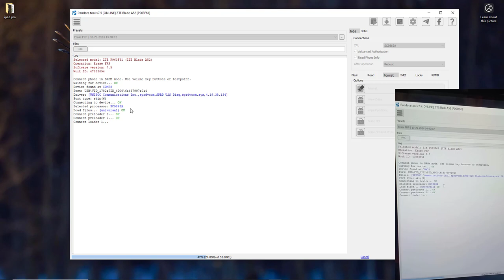ZTE Blade A54 FRP Bypass | Google Account Removal Guide (2024)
Learn how to easily remove the FRP lock (Factory Reset Protection) on the ZTE Blade A54 and bypass the Google account verification. This step-by-step guide shows you the latest method for 2024 to unlock your ZTE Blade A54 in less than a Minute. If you're locked out of your device due to a forgotten Google account, this tutorial has got you covered!

Topics Covered:

Step-by-step guide for FRP bypass on ZTE Blade A54
Bypassing Google account lock with Pandora Tool
Updated and effective methods for 2024

Pandora Tool Also Support Following functions for this Model
- Read & write Firmware
- FRP , Wipe Data , Format
- Imei Repair , Patch Network
- Read & Write NVRam , NVData
- Security Backup & restore
- Unlock Network
- Unlock Bootloader - Lock / Relock Bootloader
- Repair Serial
- Remove MDM
& Many More